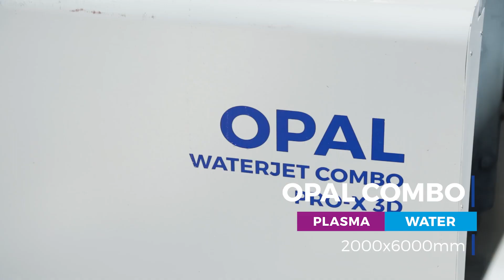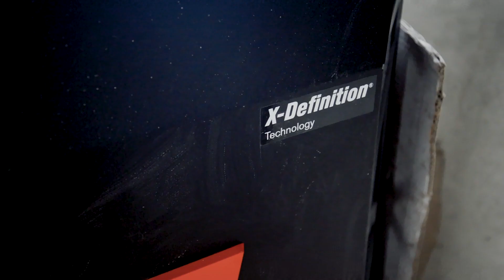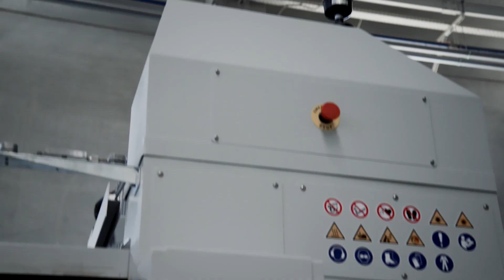Waterjet and plasma combination in one of the most innovative Croatian company - PIB-Extra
PIB-extra Ltd. is a company in the north of Croatia, whose main activity is the production of foundry patterns. Our main advantages are extremely short delivery times, high quality workmanship, and competitive prices.

Opal Waterjet Combo makes their process better and delivers high quality parts for the end product.